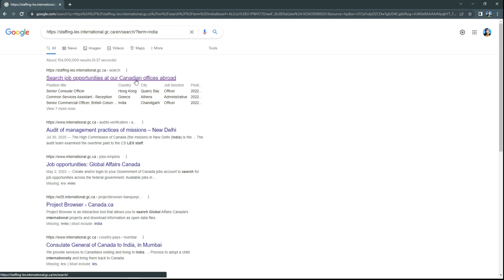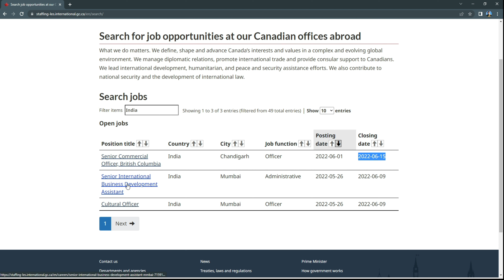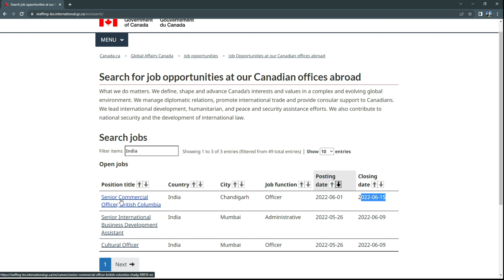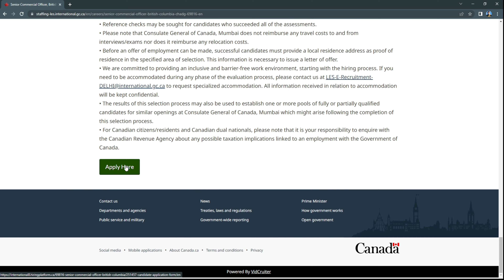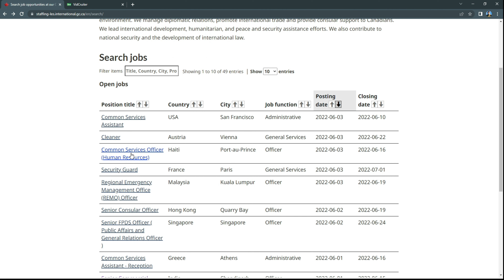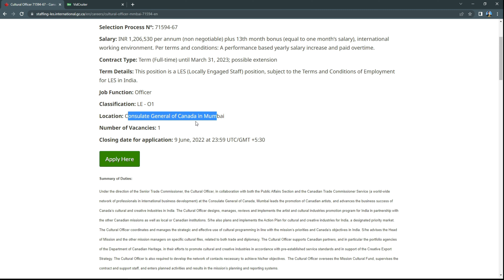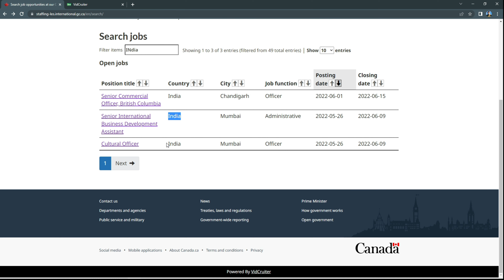EMBASSY JOBS l CANADIAN EMBASSY IN INDIA l HOW TO APPLY FOR JOB ? l ₹1,75,000 Monthly Salary l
In this video i am going to tell you about, how you can apply for the new post openeing in the Embassy of Canada located in India ?. Where you can search Embassy Jobs in India or outside the India ?

- Embassy of Canada in India

Embassy of England In India

Embassy of Australia in India

Embassy of Spain in India

Institute cervantes Embassy of Spain Cultural Institute.

Equipment's I Use :

Lense - 16-50MM Kit Lense SONY
Secondary Camera - Gopro Hero 8
Mic - Rode Microphones VideoMicro